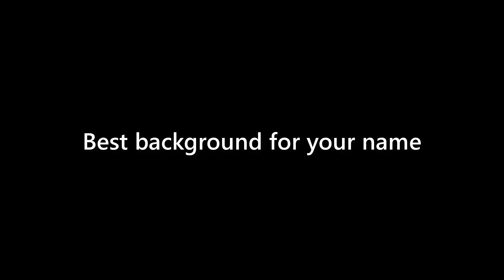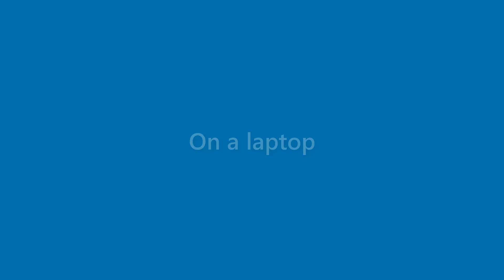Roland Stephenson - appearance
Name Look - Roland Stephenson - appearance. In this video we present "Roland Stephenson" name look and feel in various scenarios.
This video will cover:
How does "Roland Stephenson" look as a personal letterhead?
How does "Roland Stephenson" look on a business card?
How does "Roland Stephenson" look on a computer/laptop screen?
How does "Roland Stephenson" look with different background colors?
How does "Roland Stephenson" look with various fonts?